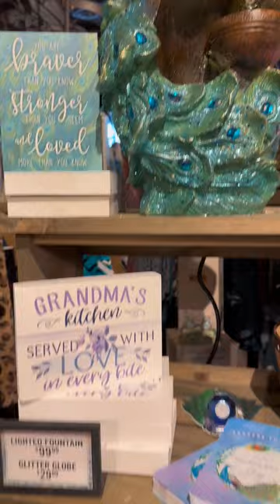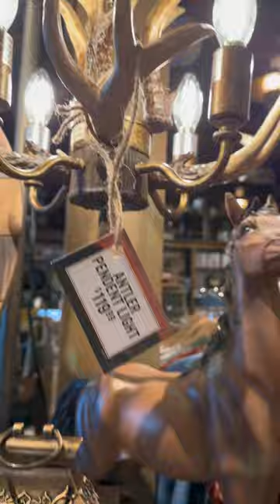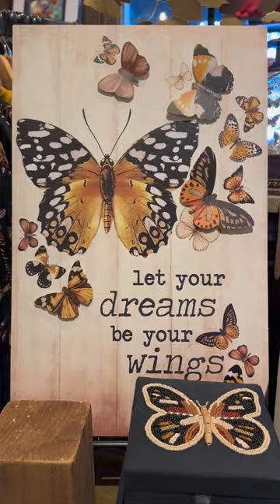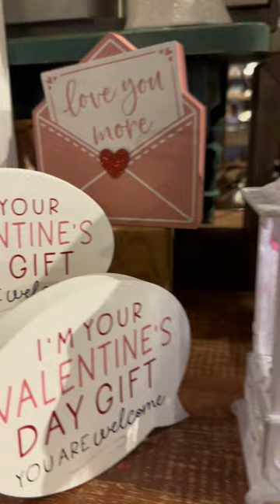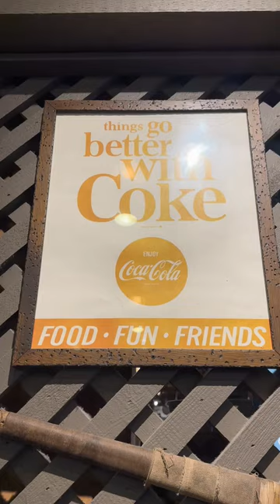Cracker Barrel OLD COUNTRY STORE IN AMERICAN